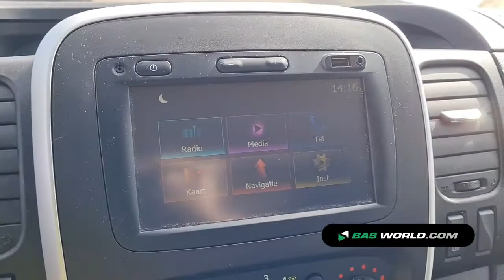70181246 Fiat Talento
Fiat Talento